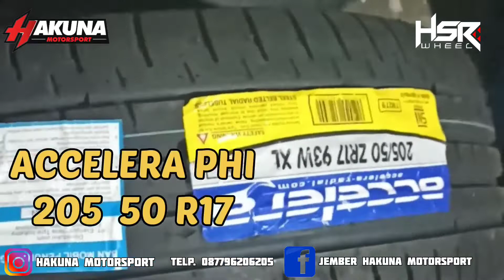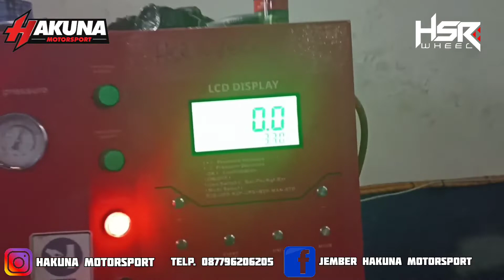GILAKK NEW ERTIGA PASANG VELG HSR VERTICAL R17. ISTIMEWA SEKALI TAMPILANNYA